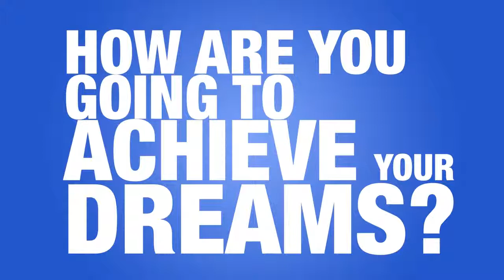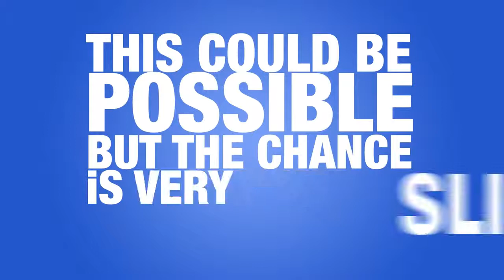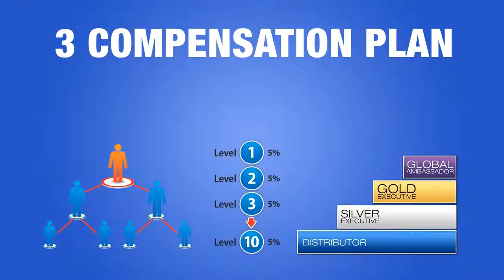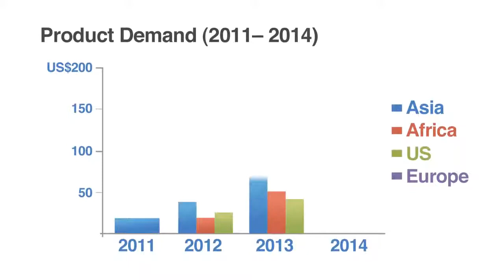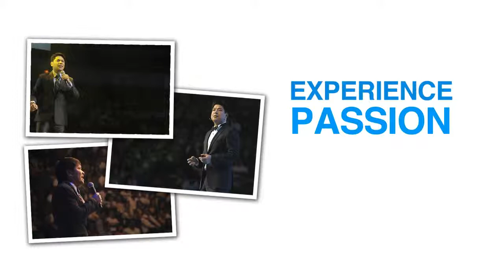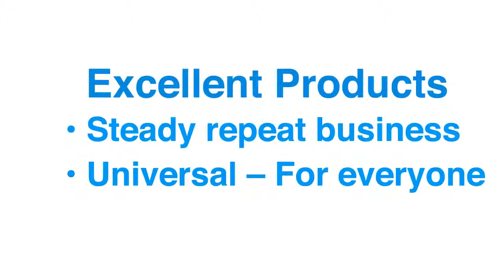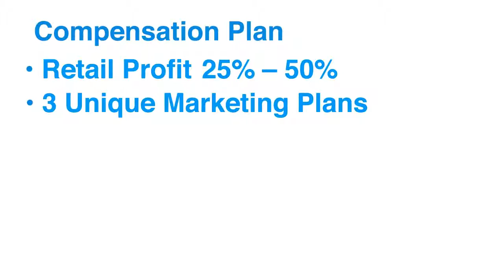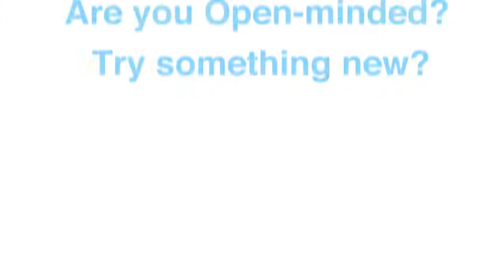AIM GLOBAL PROFILE|JUDY MARCELO